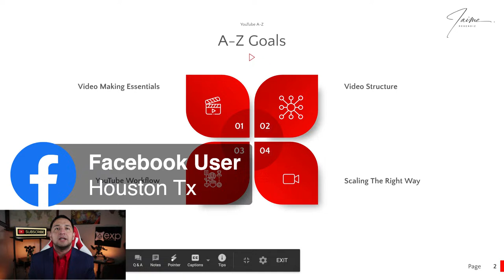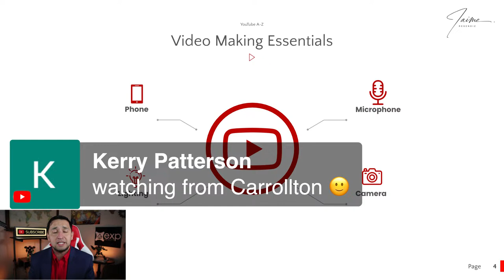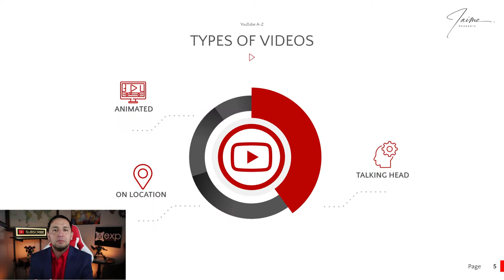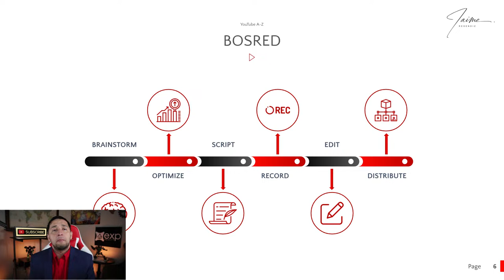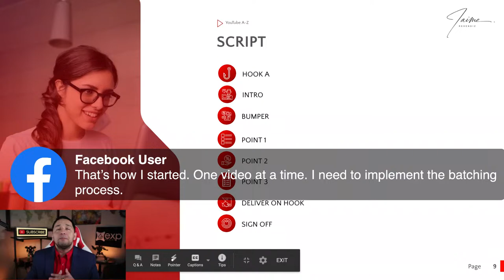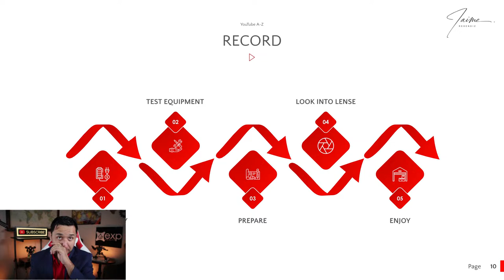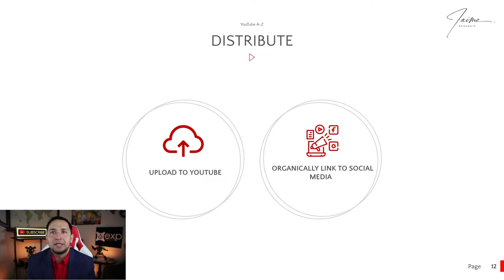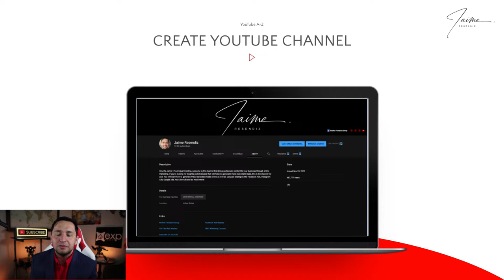How to use YOUTUBE for REALTORS - YouTube Masterclass 2021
Learn how to use YouTube for Realtors! Get the exact blueprint on how to get started with YouTube and make it work for your real estate business!

This is exactly how to get started with YouTube to get real estate leads passively!